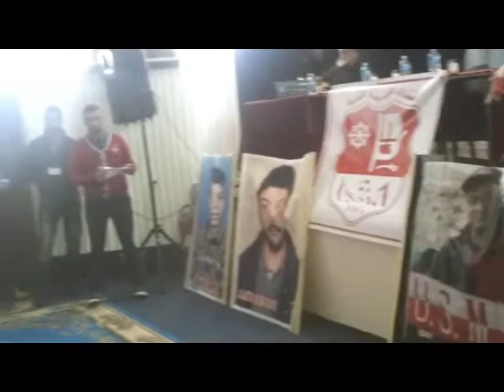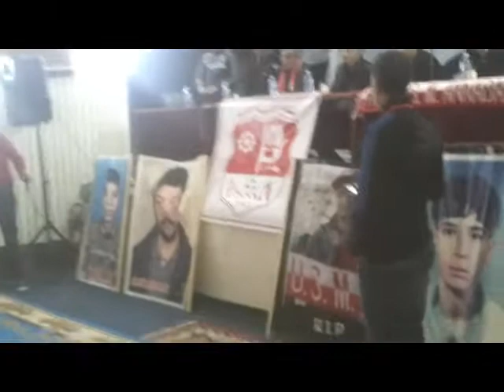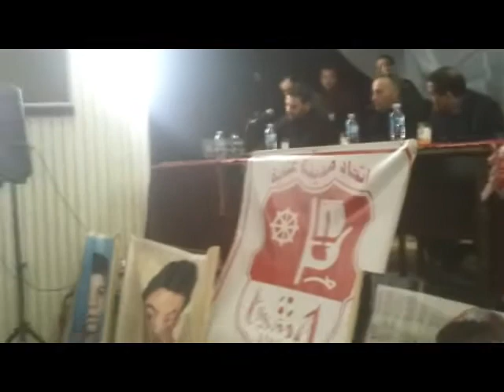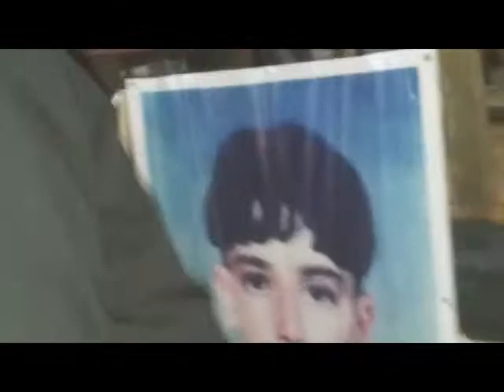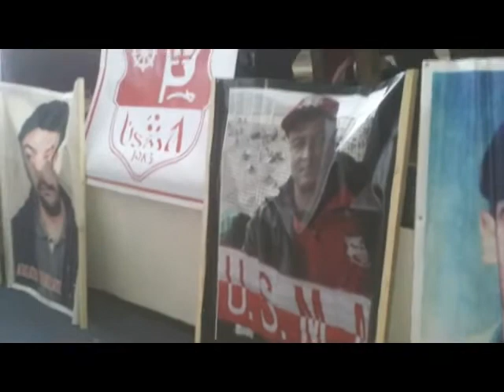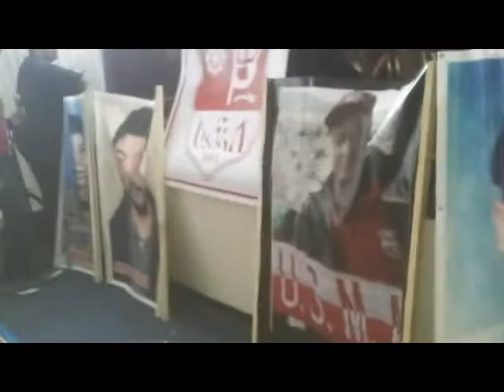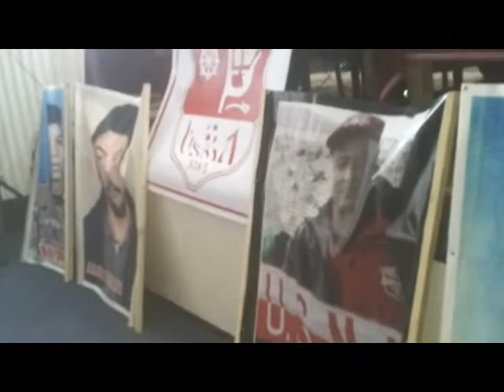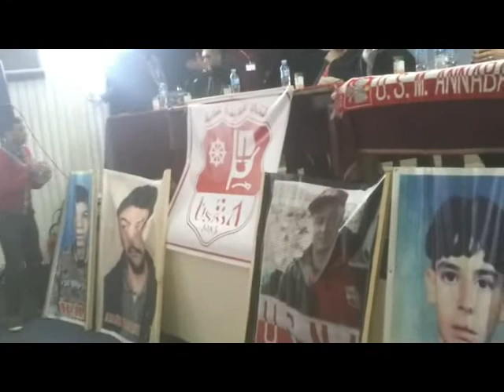usma annaba ‎samedi ‎7 ‎mars ‎2015